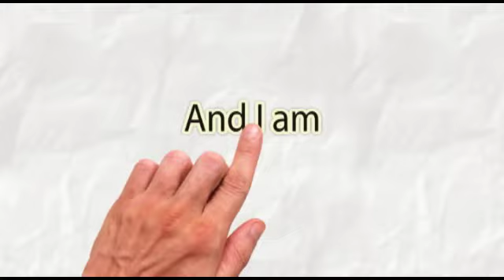Jennifer & Neil's Wedding Highlights July 6th, 2013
This wedding took place in Vedic Cultural Centre, Markham, Ontario